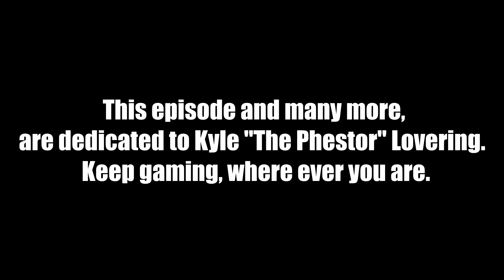Tag Discussion! 2017 Gaming and Youtube Goals! Nintenjoel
Bored? Need something to do...? How about checking out what my 2017 gaming and Youtube goals are, eh? You know you want to! I also tagged five other channels, to see what their gaming and YT goals are for this year! I hope you enjoy!